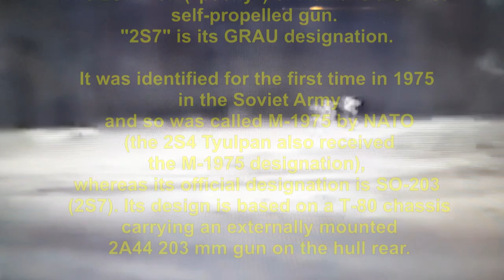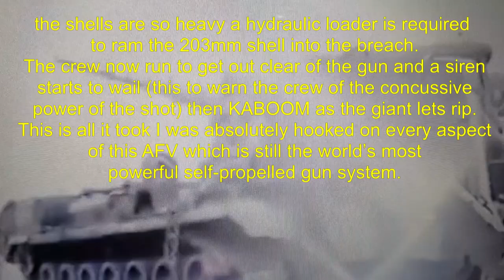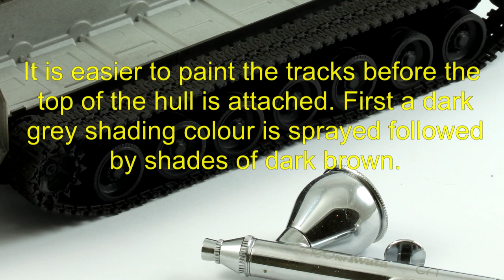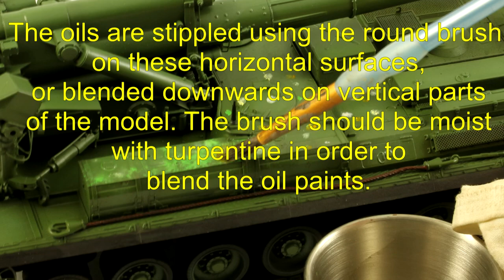BUILD, PAINT & WEATHER - 1/35 TRUMPETER 2S7m PION SPG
The Trumpeter kit in 1/35th is huge ! This is a video slideshow with tips on building, painting and weathering the model. the Russian 2s7m Pion is the most capable Self Propelled Artillery gun system in the world... and it makes a great model ! enjoy.